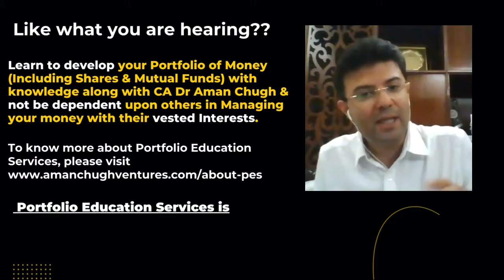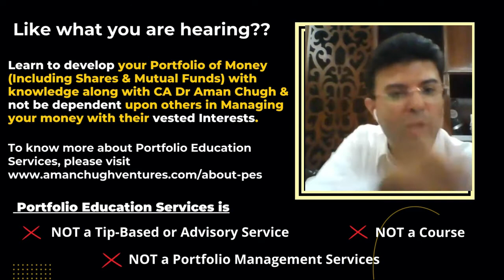Small Extract as to how we build our Portfolio under Portfolio Education Services | CA Dr Aman Chugh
A Small Extract as to how we build our Portfolio under Portfolio Education Services